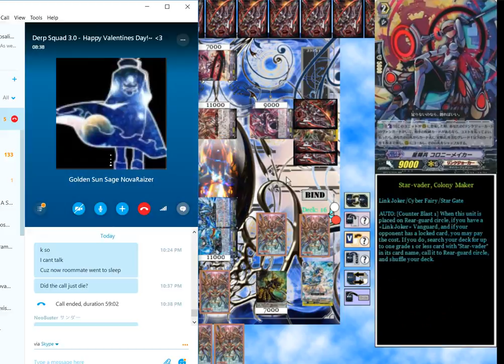02/15/16 - 4v4 Gunslinger vs Team Asteroid - Match 7/Final - Mikado vs Ren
February 15th, 2016. SUP EVERYONE! Rosie here and guess what? Welcome to the first official Team Battle for Heavens Breaker! This will be a 4v4 Gunslinger versus Team Asteroid, with the rules being Double Mulligan and Clan Diversity. For the record, this wasn't a good day for fighting because we had a ton of technical issues. BUT! We got through it... somehow or another. ANYWAYS! Hope you enjoy! With me in the recordings are either Mythos, Nova, or NeoBuster (the people actually commentating seems to mix up with every match).

Team Orders:
Heavens Breaker - Nova, Mythos, NeoBuster, Mikado
Team Asteroid - Ryujiknight, Birth, Misaki, Ren

For the Seventh/Final Battle, we have Mikado (using Gold Paladin) for HB versus Ren (using Link Joker) for TA.

The results of the battle are as follows:
Mikado (Lose)
Ren (Win)

Heavens Breaker - 3
Team Asteroid - 4

Well, guess that's game! Thank you Team Asteroid for battling us. Maybe we'll do better next time. We can only get better from here! Rosie out~ =^.^=